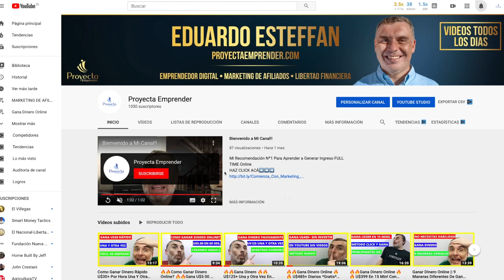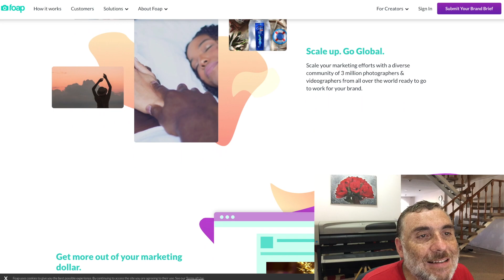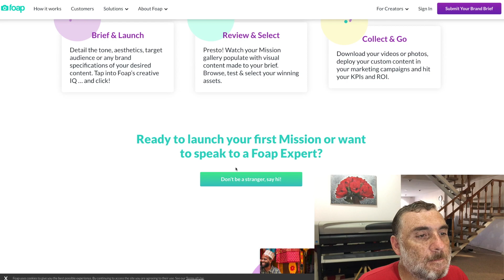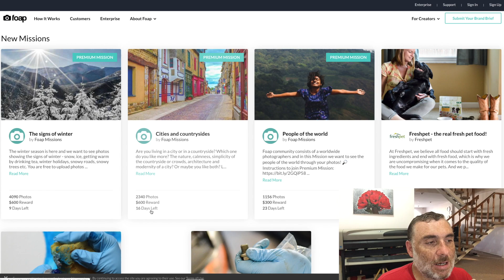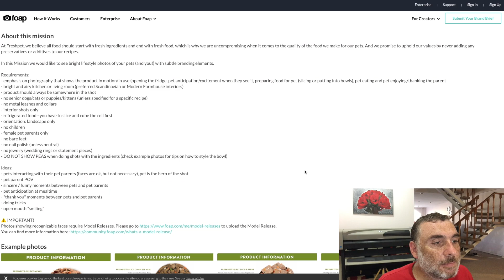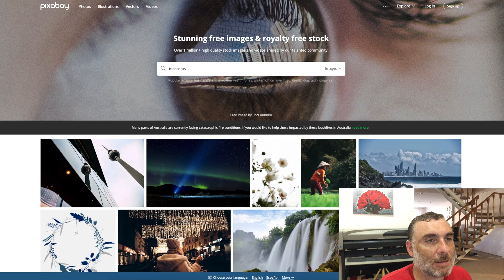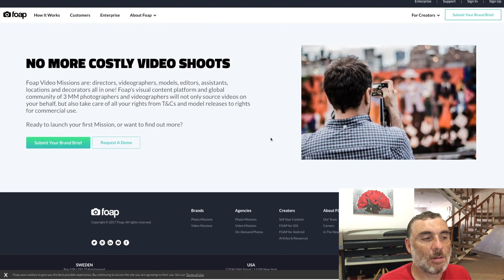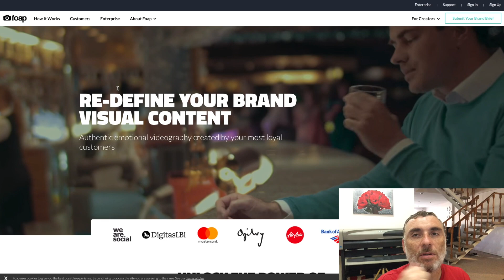📸 GANA DINERO Subiendo Fotos 🔥🔥 U$600 En 1 Hora Automático 2020🔥🔥